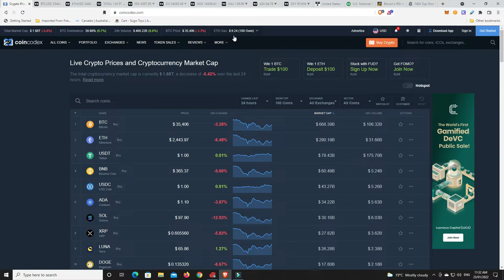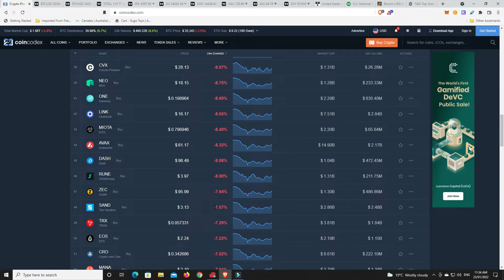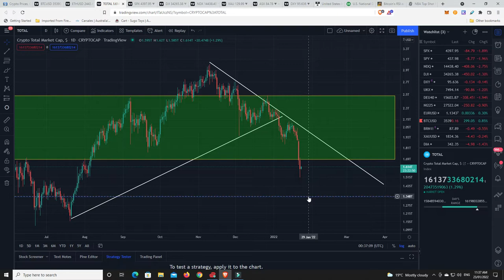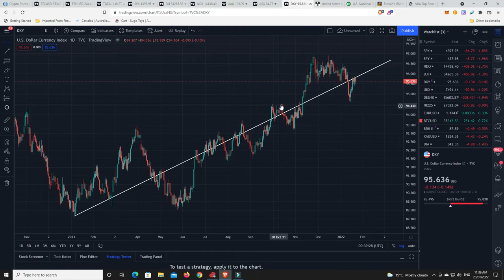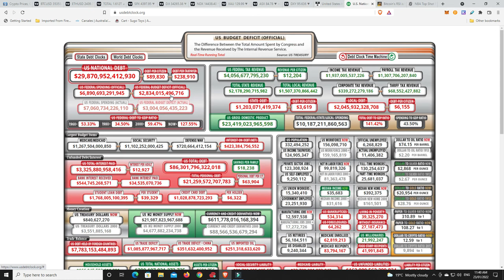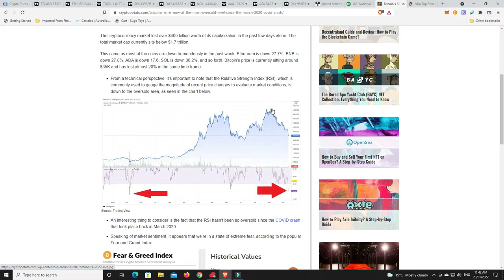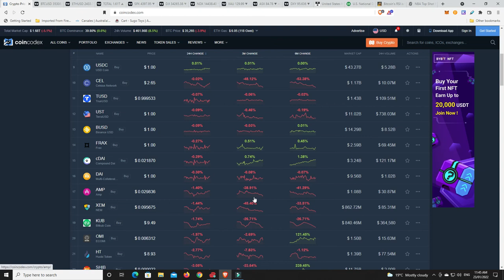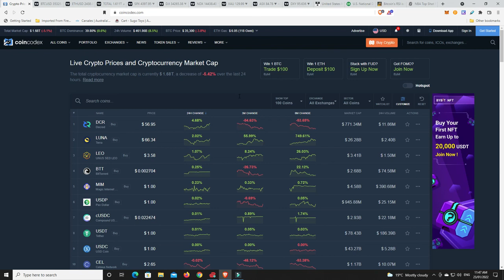All markets are tanking but NBA Topshot NFT's have risen 72% this week. Are NFT's a safe haven?